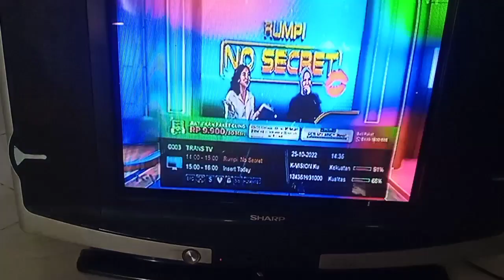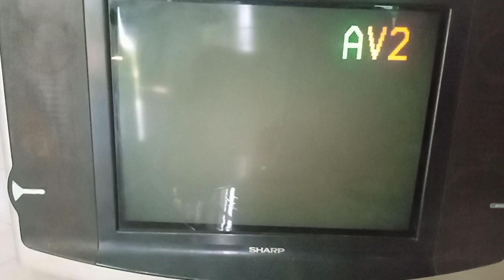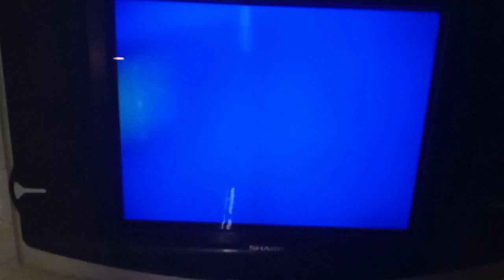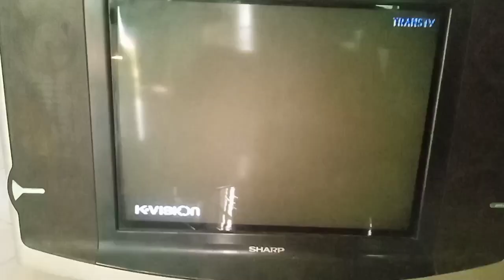Tv tabung warna tidak normal / tv sharp Alexander pro warna pelangi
Tv tabung warna tidak normal biasanya di sebabkan PTC tv rusak, atau blog RGB tv tabung tv tabung bermasalah, atau bisa juga di sebabkan tabung CRT rusak.
Cara memperbaiki tv tabung warna tidak normal, bisa di lakukan dgn cara ganti PTC rusak dgn yang baru, jika Masi ada warna pelangi lakukan dengan cara. Buang Medan magnet menggunakan alat dari bekas degaussing tv tabung seperti yang saya. Lakukan di video.

Link video cara memperbaiki flyback bocor.